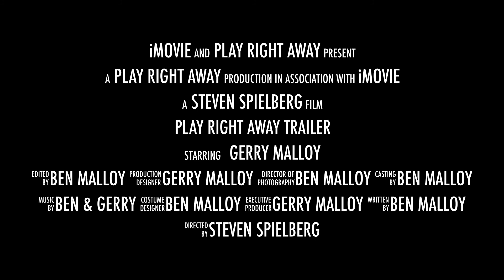Play Right Away Trailer